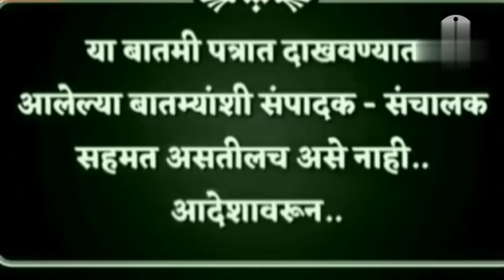कोणत्या प्रकरणावर पटोले यांनी मागितला फडणवीस यांचा राजीनामा? Nana patole / Devendra fadnavis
teechajaagarnews maharashtra कोणत्या प्रकरणावर पटोले यांनी मागितला फडणवीस यांचा राजीनामा? Nana patole / Devendra fadnavis